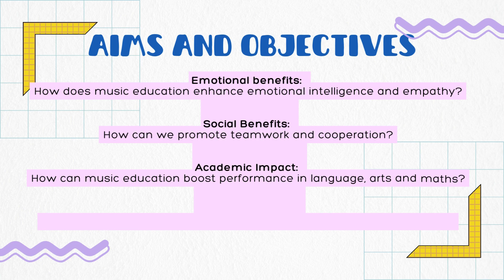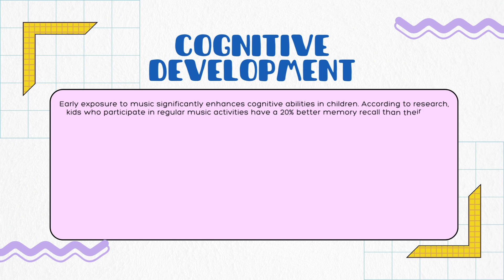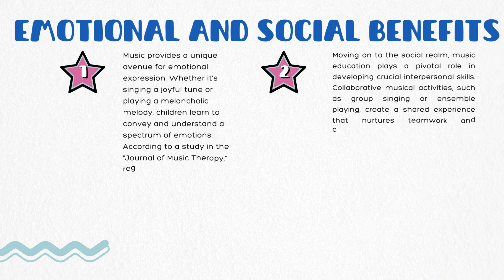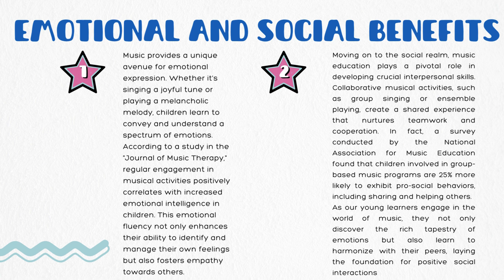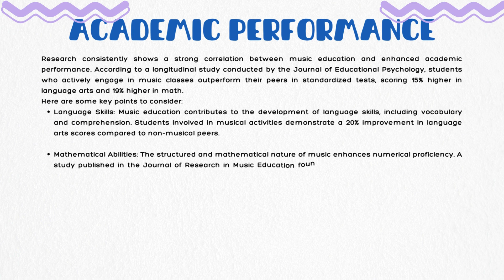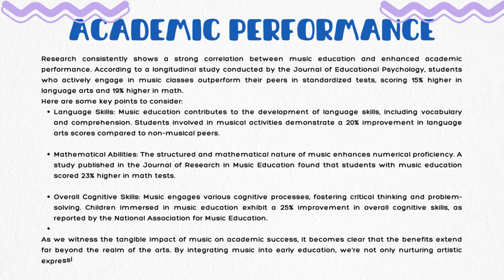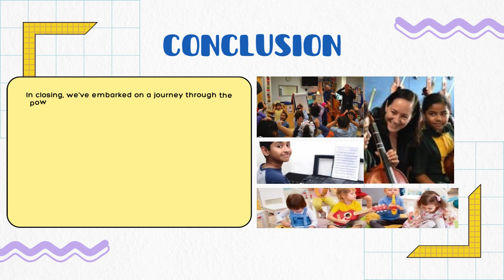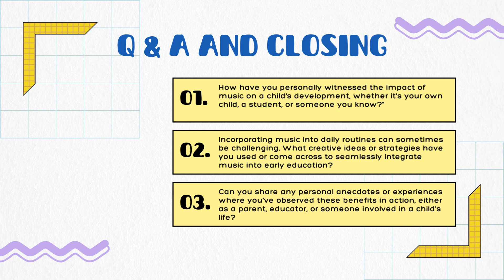The Benefits of Music Education in Early Childhood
Gina Tihar,  second-year student
Bachelor's Degree in Primary Education